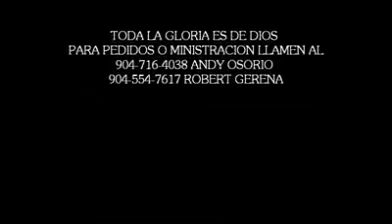Evng. Andy Osorio y Robert Gerena predicando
Dos evangelistas, Andy Osorio y Robert Gerena predicando bajo el tema paraliza al diablo. en la iglesia la gloria de Dios 5354 Verna blvd, Jacksonville fl